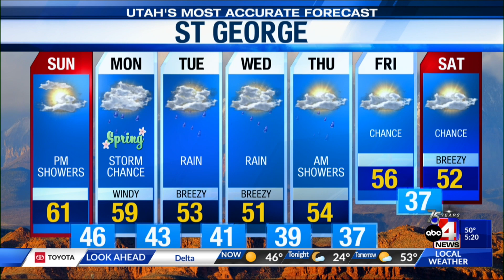Utah's Most Accurate Forecast with ABC 4 Meteorologist Nate Larsen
Happy Weekend, Utah!  The sunshine goes away Sunday with showers filling in along southern Utah in the early afternoon, up north by the evening. Healthy rain into Monday for the valleys with heavy mountain snow.